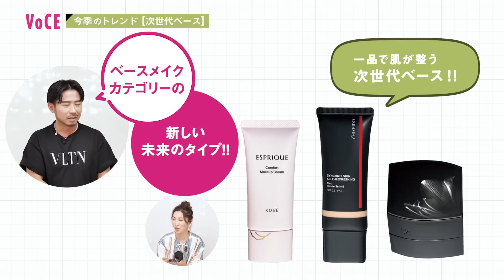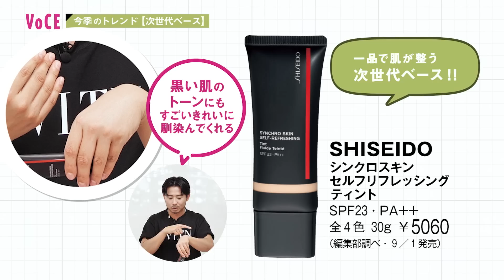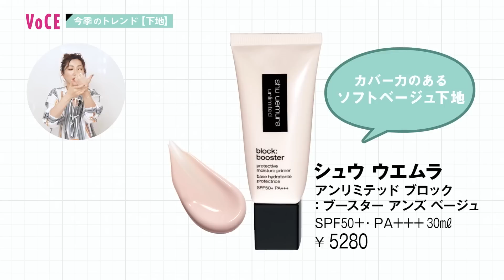【ヘアメイク 座談会 第９弾！】人気ヘアメイク３人が本気トーク！新作秋冬 ベースメイク 座談会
シリーズ累計ついに300万再生突破！超大人気企画!!
【ヘアメイク座談会第９弾！】人気ヘアメイク３人が本気トーク！
‹2021›新作秋冬ベースメイク座談会

人気ヘア＆メイクアップアーティスト、
 長井かおりさん、paku☆chanさん、小田切ヒロさんの
３名による ヘアメイク座談会の第９弾!!

2021年秋冬に新発売のベースメイクアイテムを、
ヘアメイクの３人が徹底分析！
笑いあり、美に効く格言満載でお送りする
３人のトークはますますヒートアップ。

人気のオフトークではお気に入りの保湿アイテムをご紹介。
乾燥が気なるこれからの季節に向けて必見です！

【動画掲載アイテム】

‹次世代ベースメイク›
◆B.A
ハイドレイティング カラークリーム
SPF25・PA++ 全6色 30g ￥16500（セット価格）
◆SHISEIDO
シンクロスキン セルフリフレッシング ティント
SPF23・PA++ 全4色 30g ￥5060（編集部調べ・9／1発売）
◆エスプリーク
コンフォート メイククリーム
SPF50+・PA 全1色 35g ￥3080（編集部調べ・8／21発売）

‹ベージュ下地›
◆シュウ ウエムラ
アンリミテッド ブロック：ブースター アンズ ベージュ
SPF50＋・PA+++ 30ml ￥5280
◆RMK
スムースフィット ポアレスベース 04
SPF6・PA+ 35g ￥4180（9／3発売）
◆ポール ＆ ジョー
モイスチュアライジング ファンデーション プライマー 02
SPF15・PA+ 30ml ￥3850（9／1発売）
◆エレガンス
グロウリフティング ベース BE900
SPF25・PA+++ 30ml￥5500（9／18発売）

‹ファンデのカバー力がすごい›
◆ディオ―ル
ディオ―ルスキン フォーエヴァー グロウ クッション
SPF50・PA+++ 全3色 ￥8250（セット価格）
◆アナ スイ
クッション ファンデーション
SPF20・PA+++ 全4色 ￥5500（セット価格・9／1発売）
◆アルビオン
プリンプ パウダレスト
SPF12・PA++ 全6色 ￥5500（セット価格）
◆リサージ
カラーメインテナイザー DX
SPF23・PA++ 全5色 30g ￥11000（9／1発売）

‹透明感フェイスパウダー›
◆クレ・ド・ポー ボーテ
プードルトランスパラントn  1
￥13200（編集部調べ・8／21発売）
◆ベアミネラル
オリジナル ミネラルベール プレスト パウダー トランスルーセント
￥4400
◆コスメデコルテ
フェイスパウダー 101
￥5500（9／16限定発売）

‹オレンジ系ベースメイク›
◆アディクション
スキンリフレクト フレッシュ コンシーラー 003
￥4950（9／3発売）
◆NARS
ラディアントクリーミー カラーコレクター 00253
￥3960
◆ジバンシイ
プリズム・リーブル・ハイライター 10
￥6600（10／15限定発売）

‹名品がパワーアップ›
◆ボビイ ブラウン
インテンシブ セラム ファンデーション SPF40（PA ）
SPF40・PA 全17色 30㎖ ￥8140（9／3発売）
◆SUQQU
ザ クリーム ファンデーション
新12色（全23色） 30g ￥11000（9／3発売）
◆ジバンシイ
プリズム・リーブル 11
￥7480（10／15限定発売）

番外編‹おすすめスキンケア›
【paku☆chanさん】
◆タッチャ
ルミナス デューイー スキン ミスト
40ml ￥5500（9／28発売）
◆mgb skin
ポアパーフェクターマスク
35g×5枚 ￥4180

【長井さん】
◆ファミュ
グロウドロップス
30ml ￥7370
◆ドクターケイ
Cコンセントレートオイルセラム
20ml ￥5940

【小田切さん】
◆BONOTOX
BENI レッドジンセンヘリテージオイル
30ml ￥9900
◆Antipodes
カルチャー ポロバイオティクス ナイト ウォータークリーム
60ml ￥6380（店舗＆WEB限定）

‹付録紹介›
◆アルビオン
SPF12・PA++ 全6色 ￥5500
◆アルビオン
デューイスキン クリエイター
SPF27・PA+++ 30g ￥3300
◆ロクシタン
イモーテル オーバーナイトリセットセラム
30ml ￥8910
◆カネボウ
スマイル パフォーマー
33ml×4枚 ￥6050
◆カネボウ
リフト セラムa
（医薬部外品）50ml ￥22000